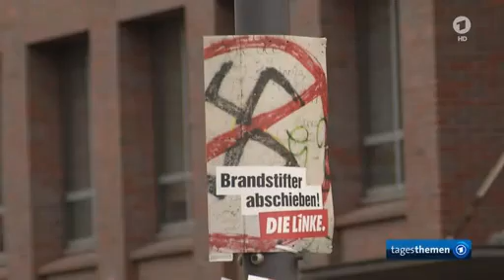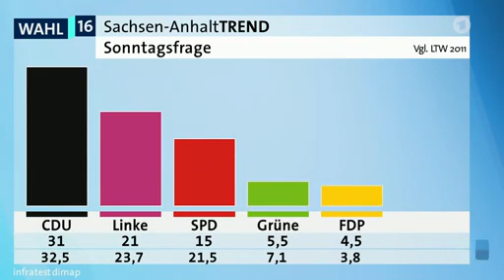Vor Landtagswahl in Sachsen-Anhalt: AfD in Umfrage bei 19 Prozent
Vor der Wahl in Sachsen-Anhalt
Die Sorge vor dem Rechtsruck

 Bei der Wahl in Sachsen-Anhalt könnte die AfD ein Rekordergebnis erzielen. Die Rechtspopulisten profitieren von Ängsten vieler Menschen angesichts der Flüchtlingskrise - und grundsätzlicher Unzufriedenheit mit der Politik. Ob CDU und SPD ihre Koalition fortsetzen können, ist offen.

Am Sonntag wird es ernst. Liegen die jüngsten Umfragen halbwegs richtig, dürfte der AfD-Balken in der Wahlprognose um 18 Uhr in bisher ungekannte Höhen wachsen. Die Partei kratzt an der 20-Prozent-Marke. Sie könnte sogar zur zweitstärksten Kraft im nächsten Landtag aufsteigen. Sachsen-Anhalt steht vor einem Rechtsruck.

Die Wähler waren dort schon immer unberechenbar. In der Vergangenheit überraschte das Land immer wieder mit Wahlergebnissen, die niemand auf dem Zettel hatte. 1998 zog die rechtsextreme DVU mit fast 13 Prozent in den Magdeburger Landtag ein, vier Jahre später trat sie gar nicht mehr an. 2002 überraschte die FDP mit einem starken Wahlergebnis von wiederum 13 Prozent – und stürzte vier Jahre später um die Hälfte ab. Diese Sprunghaftigkeit dürften die Parteien auch diesmal wieder spüren.
Traumatische Erinnerungen

Beobachter erwarten am Sonntag eine Protestwahl.  "Im Land gibt es mittlerweile eine fast verächtliche Wahrnehmung von Politik", sagt der Politikwissenschaftler Everhard Holtmann im Gespräch mit tagesschau.de. Die Entfremdung zwischen Wählern und Gewählten nehme immer mehr zu. Hinzu komme die Flüchtlingskrise. Gerade einmal 41.000 Asylbewerber wurden bisher in Sachsen-Anhalt untergebracht. Das ist nicht viel für ein Land mit einer der niedrigsten Bevölkerungsdichten in ganz Deutschland.

Dennoch trifft das Thema Flüchtlinge in Sachsen-Anhalt auf ein tief sitzendes Gefühl der Unzufriedenheit mit der Politik. Die Flüchtlingskrise verursache bei vielen Menschen in den neuen Bundesländern Ängste, erklärt Holtmann. "Angst vor unkontrollierter Zuwanderung löst traumatische Erinnerungen an die Transformationskrise nach der Wiedervereinigung aus", so der Politikwissenschaftler.

Damals, in den frühen 90er-Jahren, stürzte die Wirtschaft von Sachsen-Anhalt brutal ab. Die Arbeitslosenquote lag über 20 Prozent, immer mehr Menschen wanderten ab. Auch wenn es dem Land heute wirtschaftlich besser geht: Die Nachwirkungen dieser Krise sind immer noch zu spüren. Laut Paritätischem Bundesverband ist die Armutsquote in keinem anderen Flächenland höher, die Arbeitslosenquote lag im vergangenen Jahr immer noch bei über zehn Prozent und damit deutlich über dem Bundesdurchschnitt. Die Bevölkerung des Landes schrumpfte seit der Wiedervereinigung um mehr als 20 Prozent.

"Reizthema Flüchtlinge"

Vor allem die Jungen und gut Ausgebildeten sind gegangen. Zurück blieben die Älteren. "Das bildet den Nährboden, auf dem Resignation und eben auch Protest gedeihen", erklärt Holtmann. Das "Reizthema Flüchtlinge" trage das Übrige dazu bei, dass die AfD in den Umfragen teilweise bei 19 Prozent steht.

Dabei zeigte sich der sachsen-anhaltinische Landesverband der Partei eher chaotisch. Spitzenkandidat André Poggenburg ist in den eigenen Reihen umstritten. Das Verhältnis zu AfD-Chefin Frauke Petry gilt als angespannt. Auch mit der Justiz hatte Poggenburg des öfteren Ärger. Gegen ihn lief ein Strafverfahren wegen Steuerhinterziehung. Im vergangenen Herbst wurde gegen ihn Haftbefehl wegen nicht bezahlter Schulden erlassen. Zum Image des bürgerlichen Saubermanns passt das nicht. Trotzdem steigen die Umfragewerte der AfD immer weiter. Eine Gesprächsanfrage von tagesschau.de ließ Poggenburg unbeantwortet.